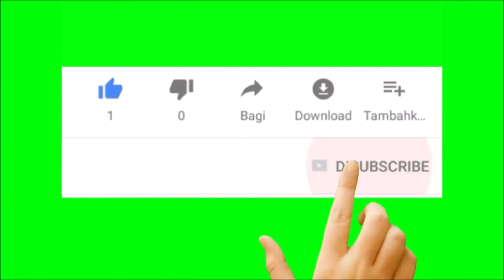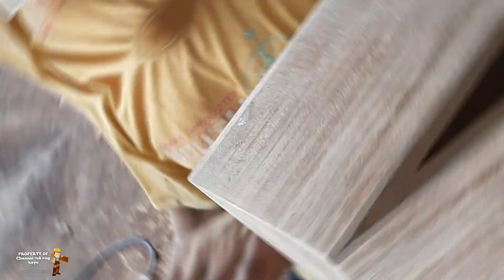MENYULAP LIMBAH KAYU MENJADI TEMPAT TISU YANG CANTIK.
Ketika tukang kayu mengolah limbah kayu menjadi barang bernilai.woodworking tukangkayu wood diy alattukangkayu mesinserut tukang_kayu @Channel tukang kayu